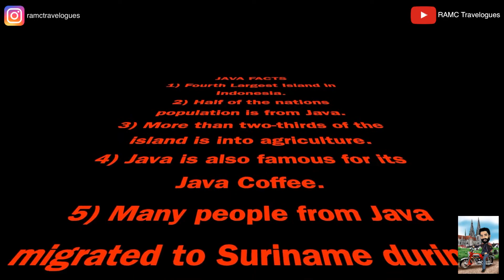JAVA , Indonesia | RAMC Travelogues 4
A throwback video of my visit to the Island Of Java which is in Indonesia in 2017.
Places Covered
- Borabudhur Temple - A 9th-century Mahayana Buddhist temple in Magelang Regency, in Central Java, Indonesia
- Mount Bromo - An active volcano in East Java.
- Ijen Crater -  Features a one-kilometre-wide (0.62 mi) turquoise-coloured acidic crater lake.